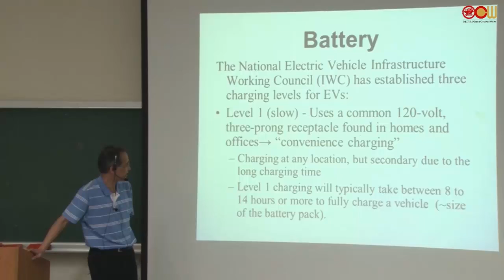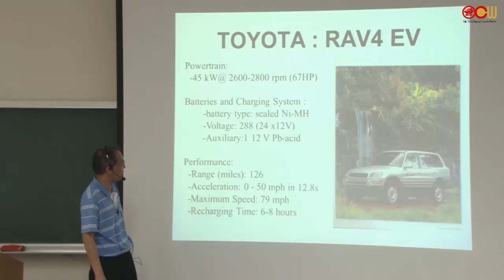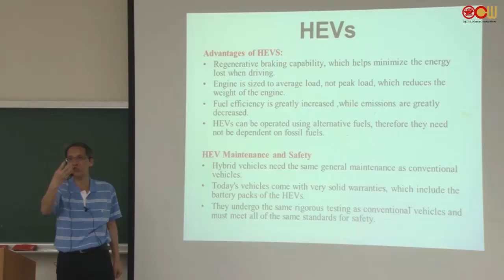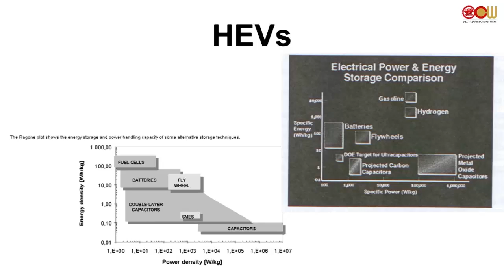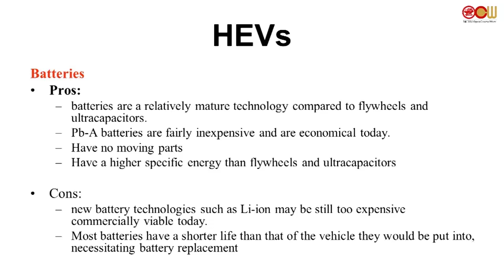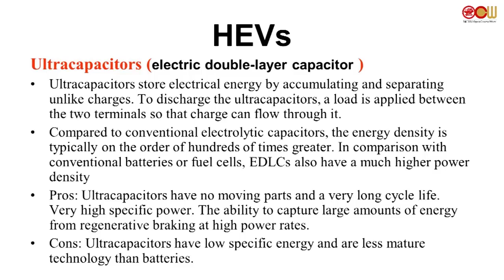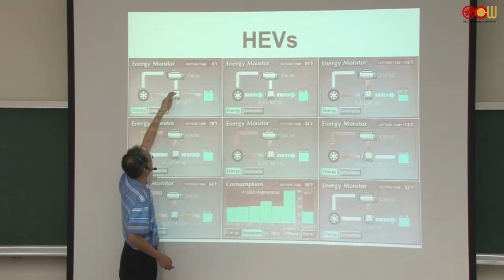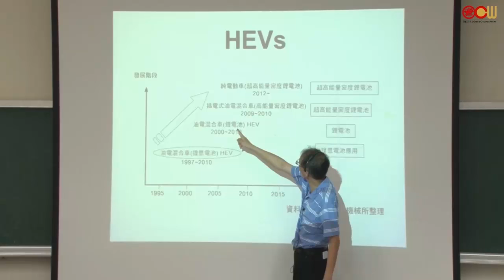Lec53 8-3 電動車及油電混合車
Electric Vehicles and Hybrid Electric Vehicles